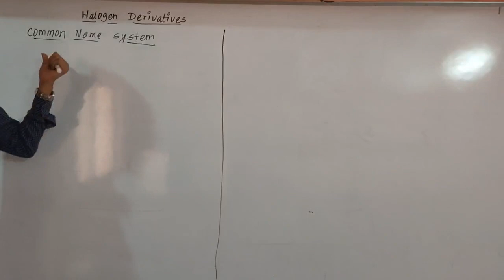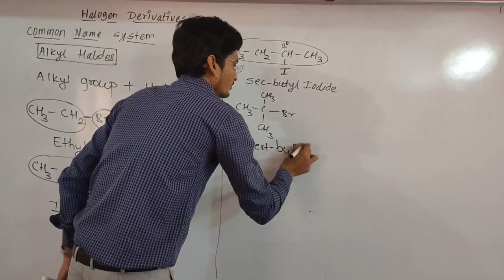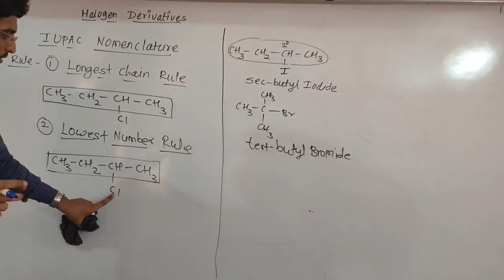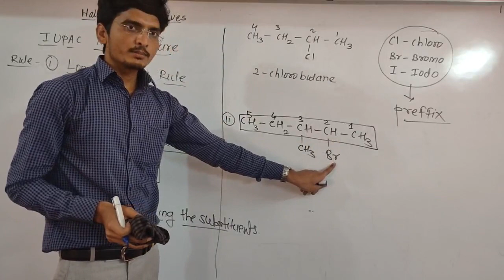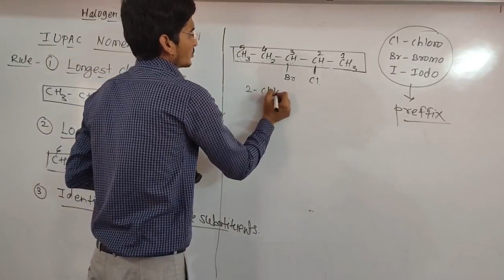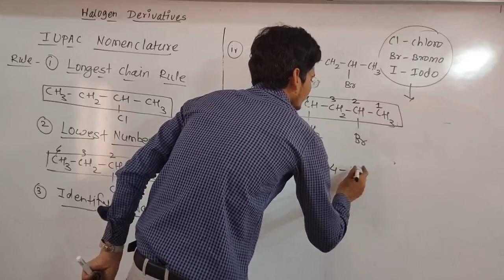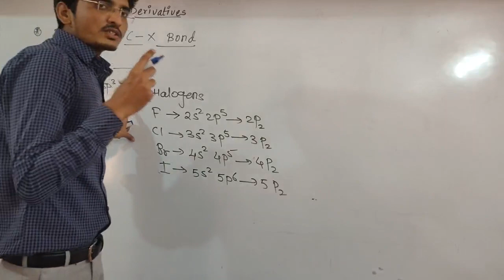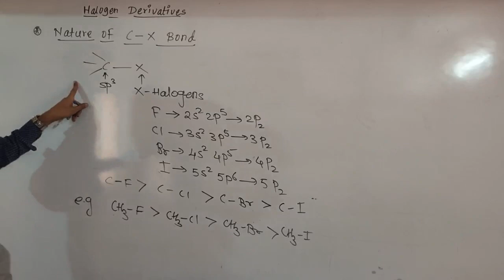Halogen derivatives - Sharad Raktate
Nomenclature , Nature of C-X bond